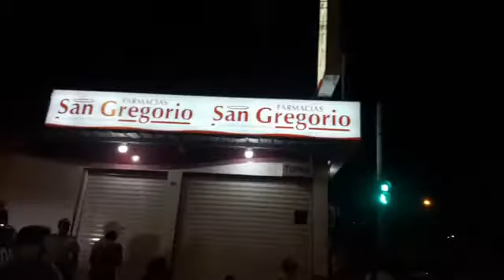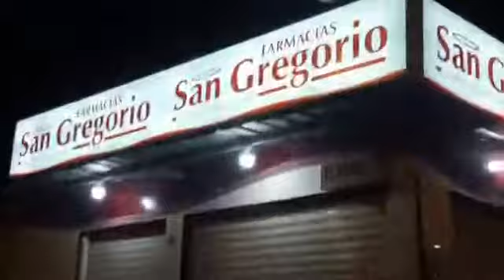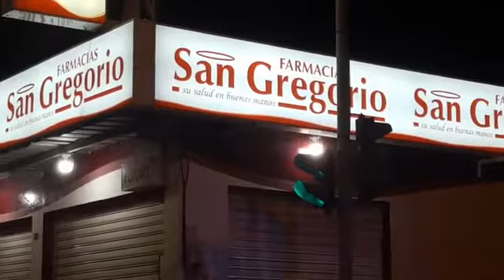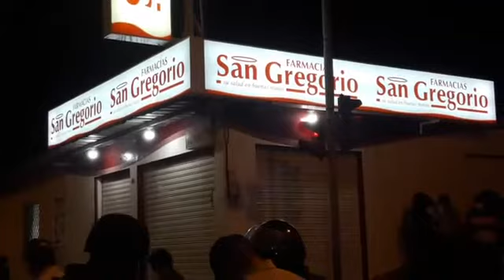🛑BALACERA, UN HOMBRE MUERTO EN LA CALZADA Y VEHÍCULO EN LLAMAS A UNA CUADRA DEL CRÍMEN🔴